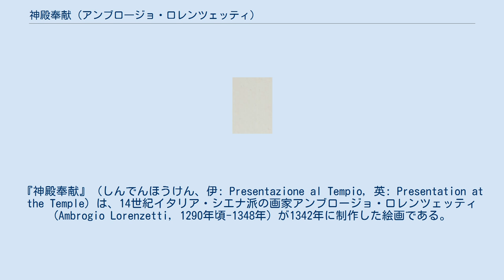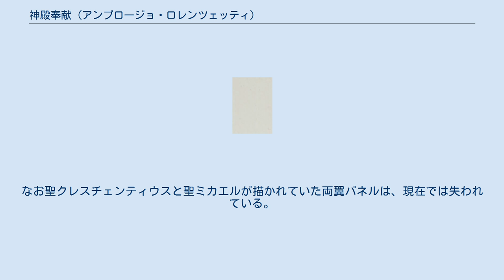神殿奉献 (アンブロ―ジョ・ロレンツェッティ)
アンブロージョ・ロレンツェッティの作品
『神殿奉献』（しんでんほうけん、伊: Presentazione al Tempio, 英: Presentation at the Temple）は、14世紀イタリア・シエナ派の画家アンブロージョ・ロレンツェッティ (Ambrogio Lorenzetti, 1290年頃-1348年) が1342年に制作した絵画である。
画家の署名と制作年が入っている。
現在、フィレンツェのウフィツィ美術館に所蔵されている。
 この作品は、シエナ大聖堂によって発注され、1330年から1350年に制作された4点の祭壇画連作のうちの一作であった。
これらの祭壇画には、ほかにシモーネ・マルティーニとリッポ・メンミによる『聖女マルガリータと聖アンサヌスのいる受胎告知』、ピエトロ・ロレンツェッティによる『聖母の降誕』（聖サビヌスの祭壇画、1342年）、そしてバルトロメオ・ブルガリーニに帰属され、今は分散している『キリストの降誕』（聖ビクトルの祭壇画、1351年以降）が含まれていた。
すべての作品は、聖母の生涯の物語を表す必要があり、ドゥッチョ・ディ・ブオニンセーニャによる『荘厳の聖母』（シエナ大聖堂）がそれら祭壇画の上に置かれていた。
 本作の豪華な装飾を施した内部空間は、列柱により奥行きを強調した遠近法で描かれている。
絵画の青色には高価な顔料であるラピスラズリが使われているが、それはこの祭壇画が重要な発注であったことを示している。
なお聖クレスチェンティウスと聖ミカエルが描かれていた両翼パネルは、現在では失われている。